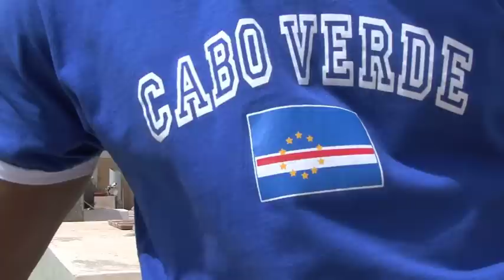Mindelo Impressions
i visited my homecountry for the first time.